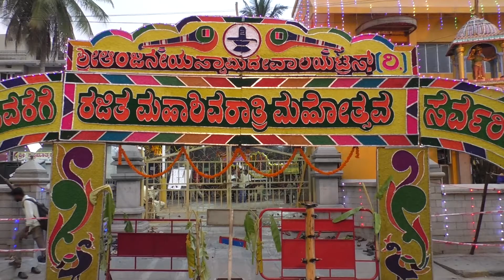Maha Shivarathri best celebration watch it....! | News Alert 24/7